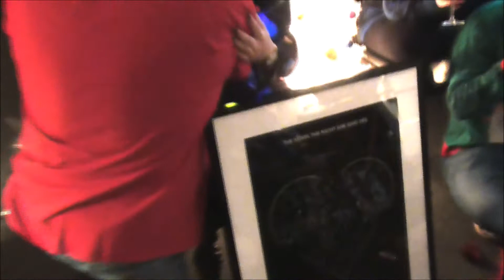OLVP 59 - Leadup to Christmas!